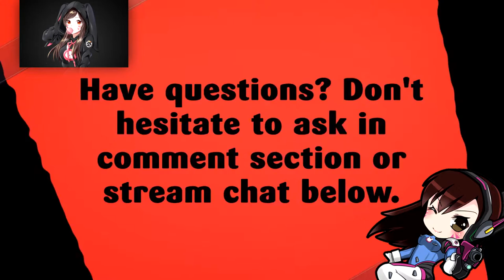WAYCREST MANOR | BATTLE FOR AZEROTH BETA | DUNGEON | WORLD OF WARCRAFT 🎮🎮🎮